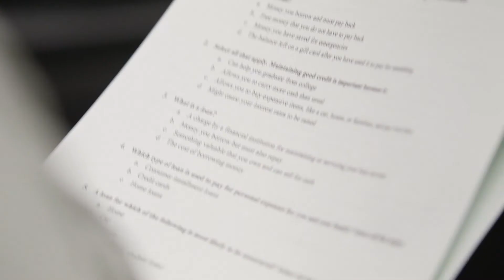Women's Resource 30th Anniversary Virtual Luncheon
Linda Lorelle hosts Women's Resource 30th Anniversary Virtual Luncheon.